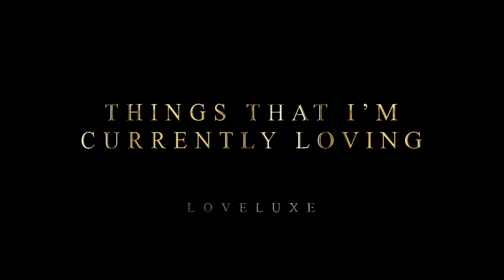Things That I Am Currently Loving | LoveLuxe by Aimee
Do you have some topics/episodes that you want us to do?

LoveLuxe® is the primary resource for luxury lifestyle consultancy services and an exclusive luxury shopping experience. The brand, led by founder Aimee Hashim, was established in 2008.

SHOP THE LOOK through @loveluxebags on Instagram!

Top 10 Most Remarkable Luxury Items PART 1 |